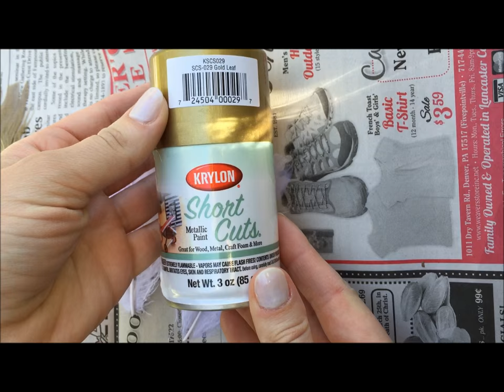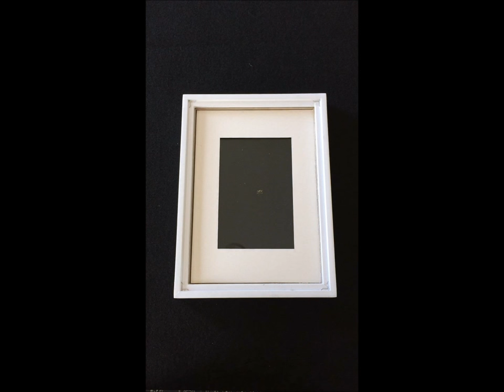Gold Feather picture frame DIY, Tutorial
Hello hello! The other day I was looking through some magazines and got inspired  by a shadow box by Z gallery that had a gold feather. In this video I would like to share my version of that shadow box. In stead of shadow box I am using plain picture frame.

All of my supplies I bought at Wal Mart.

Krylon Short Cuts Gold paint $4.80
Better homes 5x7 white picture frame $5.96 (or any old picture frame)
Tru-ray white construction paper $3.73